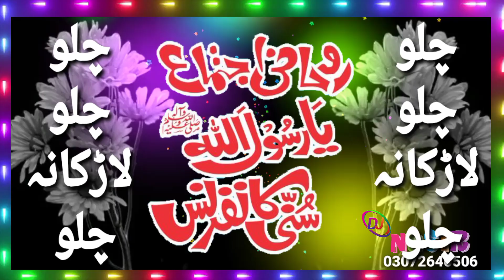January 22, 2022